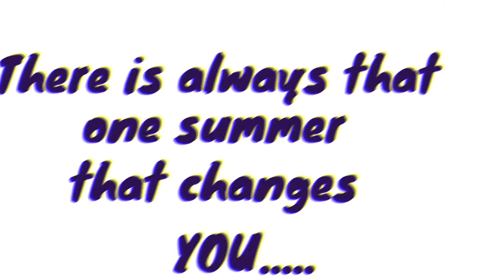Dance classes on day 1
New Public Academy Inter College, Kalyanpur Lucknow. is organising a summer camp for session 2022 at its kalyanpur campus.